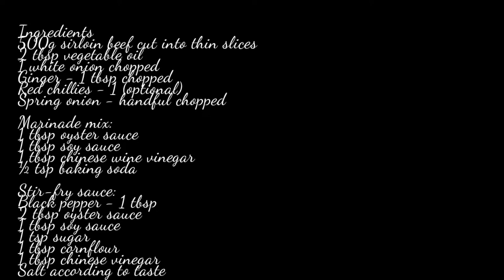Beef Pepper Stir Fry..Super easy and tender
Here is a quick and easy Beef Stir Fry recipe which is based on a pepper based sauce. Make sure you have a hot wok or cast i iron pan as it is cooked on a really high flame. Make sure to marinate the beef first and baking soda will soften the beef.